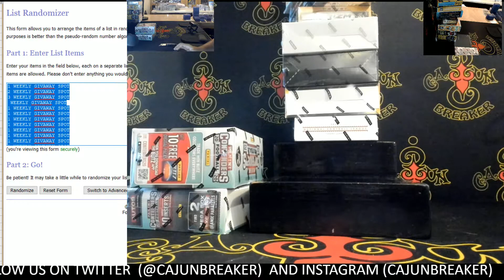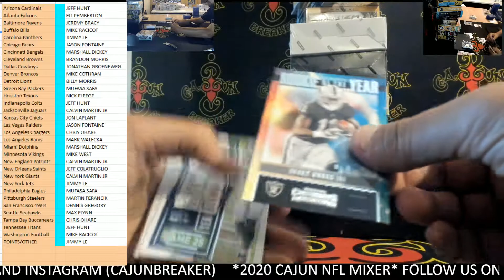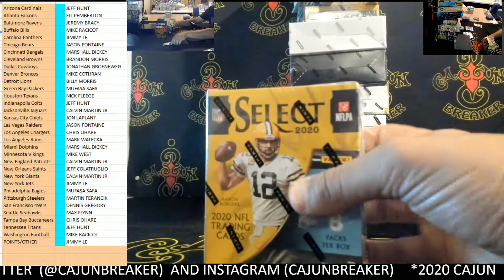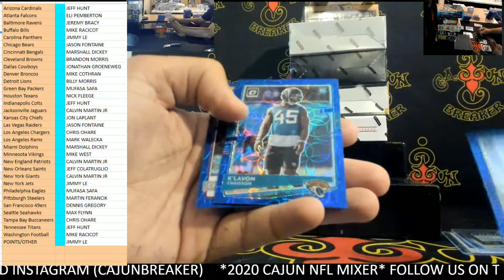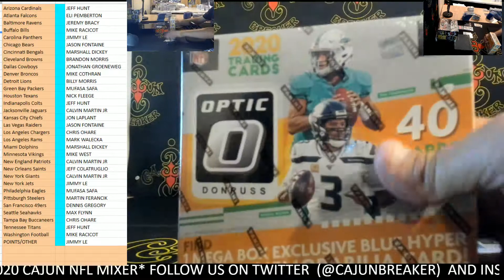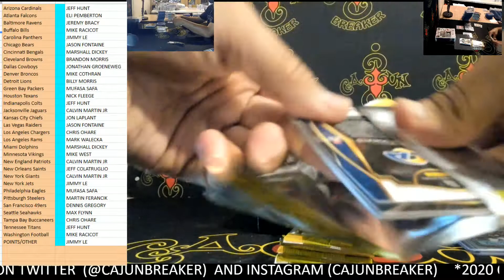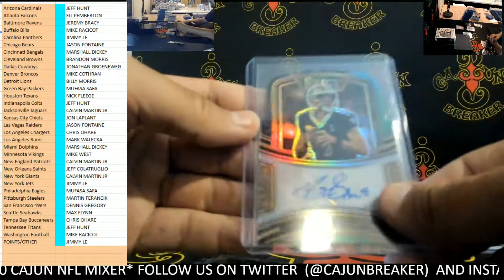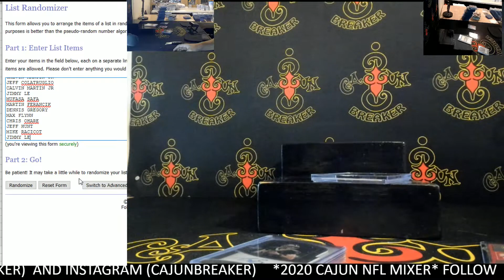CAJUNBREAKER 2020 CAJUN NFL MIXER #77 5-11-2021